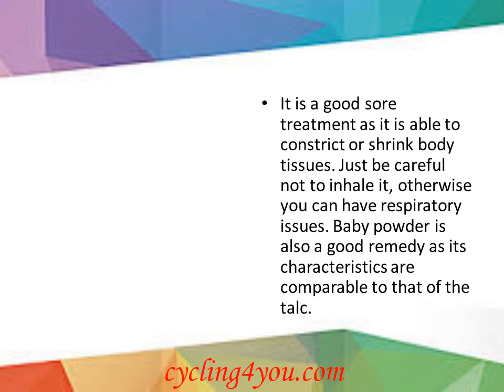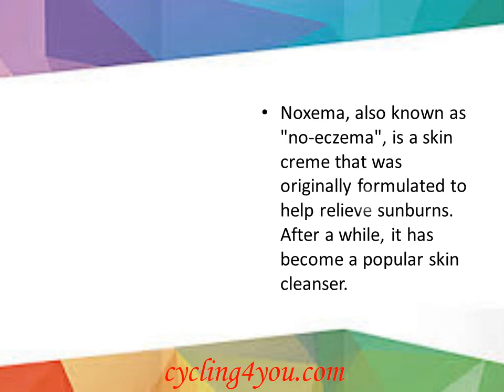7 Simple Way to Treat Bicycle Saddle Sore